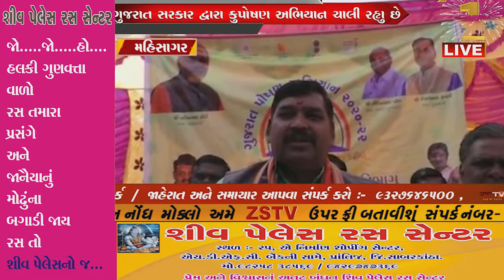ગુજરાત સરકાર દ્વારા કુપોષણ અભિયાન ચાલી રહ્યુ છે ત્યારે તંત્ર દ્વારા